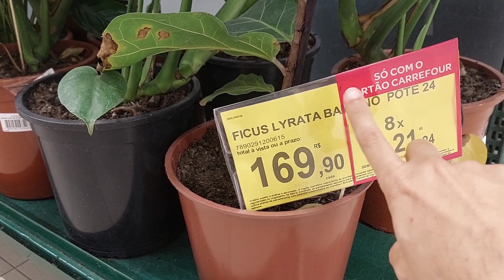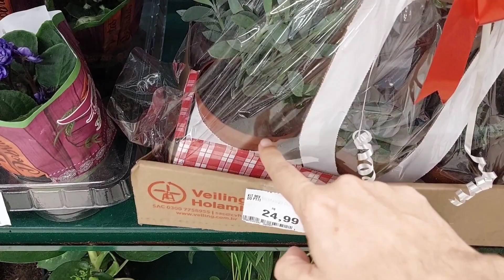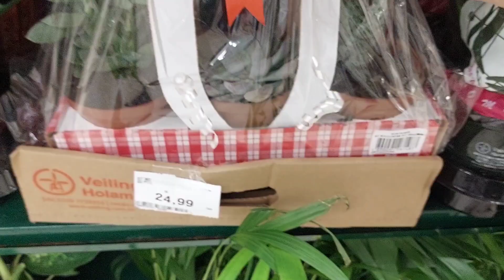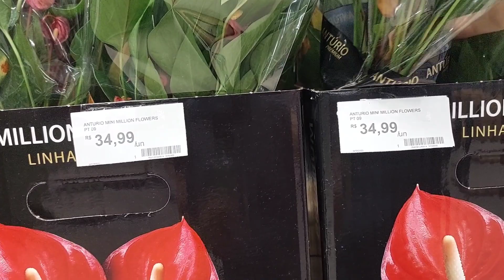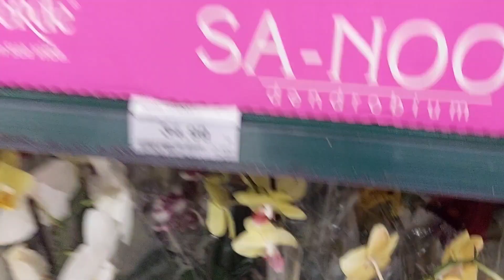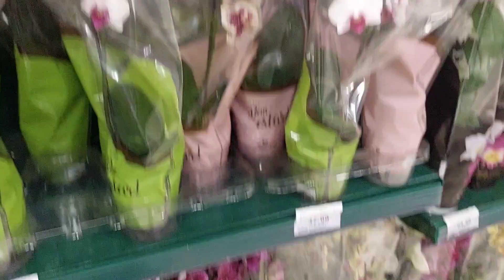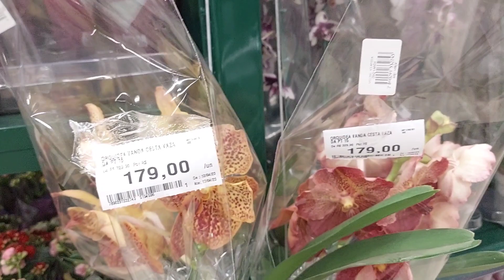PLANTAS no CARREFOUR | Ricardo Brito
E aí meu povo...
Nesse vídeo vamos fazer um Tour e conhecer as novidades e promoções das Plantas no Carrefour.

Endereço do Carrefour: R. Empresário João Rodrigues Alves, 50 - Jardim Sao Paulo, João Pessoa - PB, 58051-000

Vídeos novos todas as terças e sextas as 18:00

ricardo_brito_